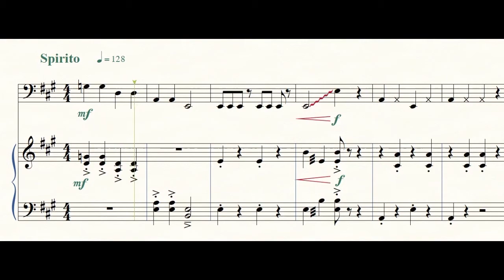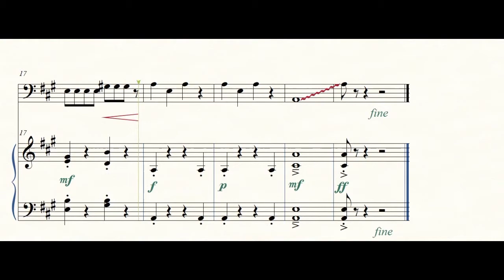Ozark Mountain Fun for Bass & Piano (Grade 1/2)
"Five Musical Miniatures for the Young Bassist" by Lourdes Montgomery is available from RecitalMusic.net (RM730).Tropical Dance is accessible for a bass student in his first or second year of study. This piece may be played entirely in the first position, with the exception a new technique that is introduced here: a "glissando", or slide of the left hand (while pressing the string to the fingerboard) from the open string to a point half way up the string.

5. A celebration of my own relocation to the northwest corner of Arkansas, Ozark Mountain Fun commemorates the many Scottish and Irish pioneers who long ago settled the hills of this area and brought to it the instruments and dance-like music of their homeland, newly reinvented to reflect their new surroundings